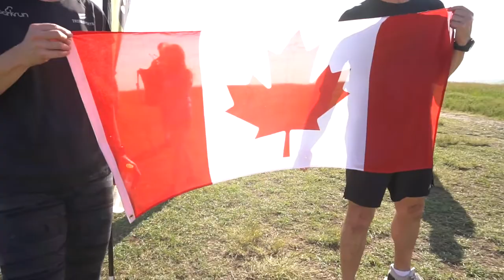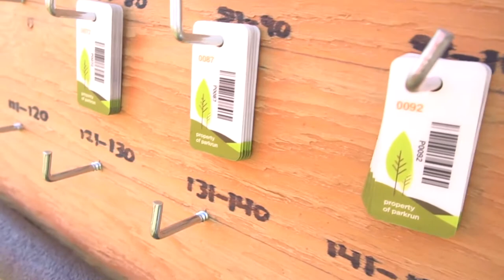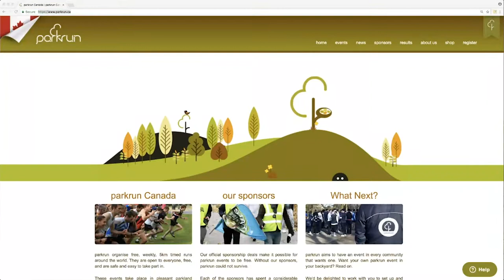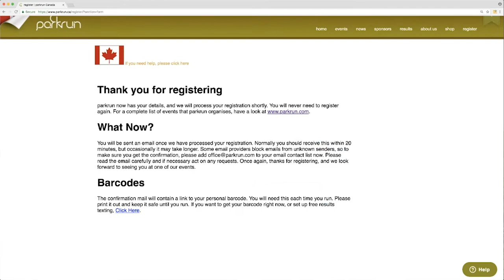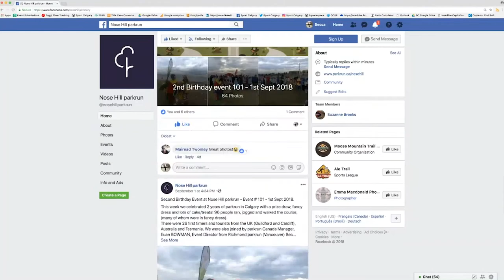Sport Calgary Member Profile: Nose Hill parkrun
Nose Hill parkrun is a free 5km run that takes place EVERY Saturday at 9:00am at Nose Hill Park! It's you against the clock. You register once - and only once - before your first run. Don't forget to bring a printed copy of your barcode (request a reminder). If you forget it, you won't get a time

We all run for our own enjoyment. Please come along and join in whatever your pace!

Every week after every parkrun, we grab coffee in the Friends cafe! We hope to see you soon!